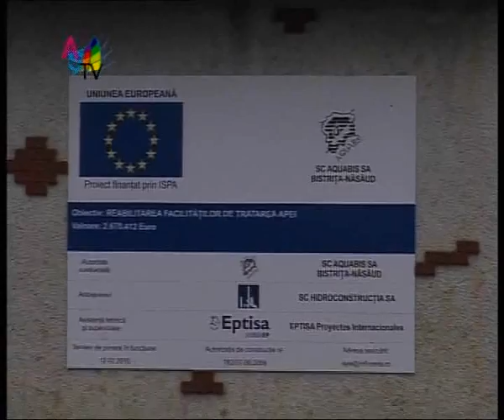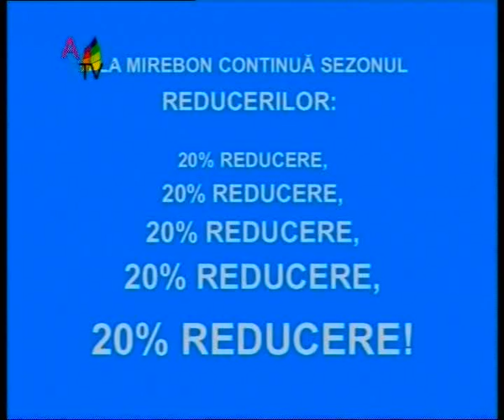Jurnal 23 11_clip6.wmv